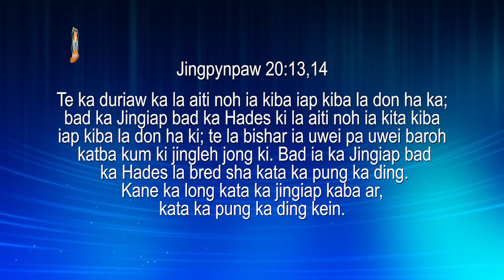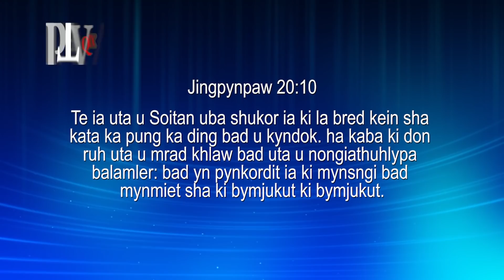Ka Jingiap kaba nyngkong bad kaba ar | Pastor Bantei | Potternet tv | Khubor Step 2021